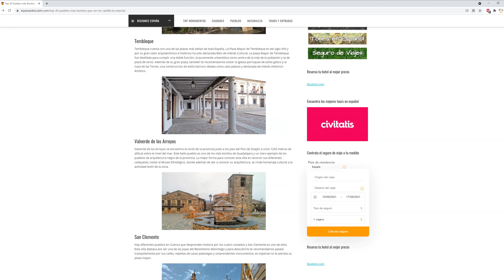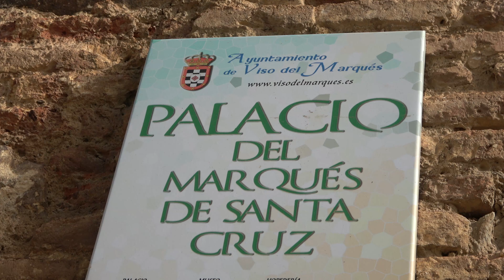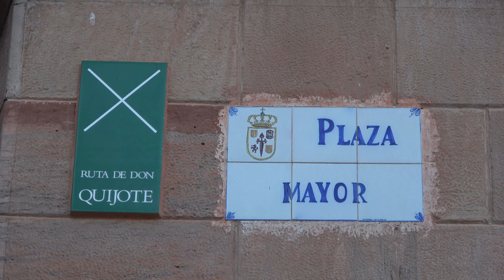🔴 Los 7 PUEBLOS más Bonitos que ver en CIUDAD REAL (Castilla La Mancha) 4K | España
La provincia de CiudadReal algunas veces pasa desapercibida frente a otras provincias de Castilla-La Mancha como Cuenca o Toledo. Te invitamos a conocer los pueblos más bonitos que ver en Ciudad Real junto a nosotros ¿Te lo vas a perder? (Turismo España)

📍 VIAJA SEGURO POR ESPAÑA Y EUROPA:
📍 MAS INFORMACIÓN PARA TU VISITA:
🔔  Top pueblos de la provincia de Ciudad Real

- Almagro
- Campo de Criptana
- San Carlos del Valle
- Puerto Lápice
- Alcázar de San Juan
- Viso del Marqués
- Villanueva de los Infantes